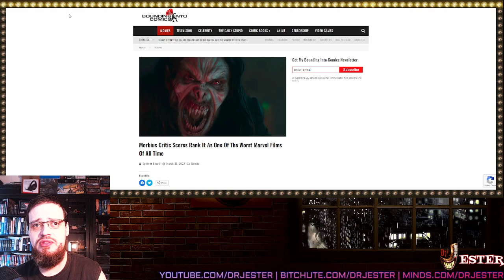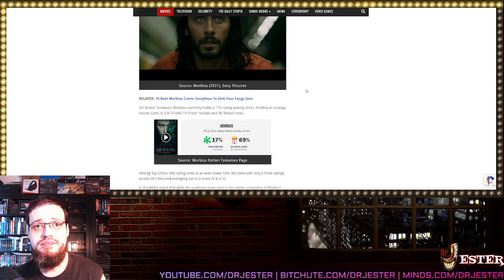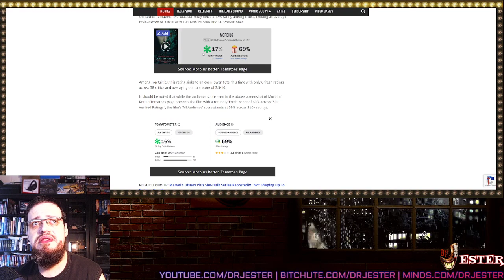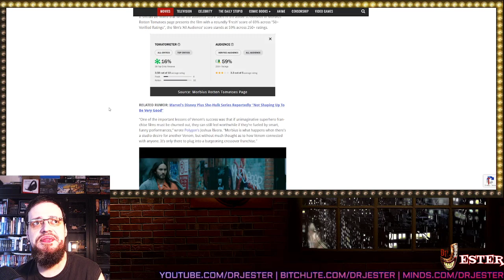Morbius Opens Up To A... Nobody Cares. Almost Literally.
+ Other Goodies+
Bitcoin: 1CEzDbCUdaGzjmGJZwpLadUR7Bvb4Gp7aC
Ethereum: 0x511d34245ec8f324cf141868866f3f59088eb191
Dogecoin: DNBHDruVNhd4yTKJyCNU9nVASBEajhnEuj